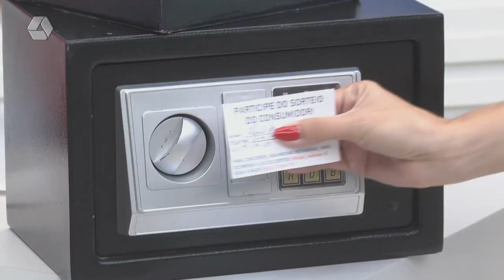Promoção ‘O Cofre’ acumula e prêmio é de R$ 300